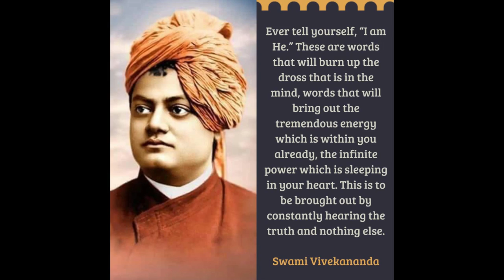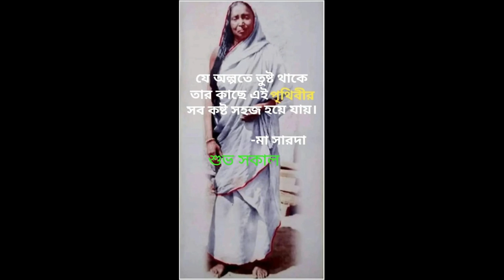Ramnaam Sankirtan Bangla II Swami Bolobhdrananda